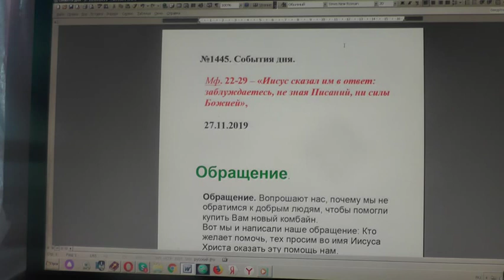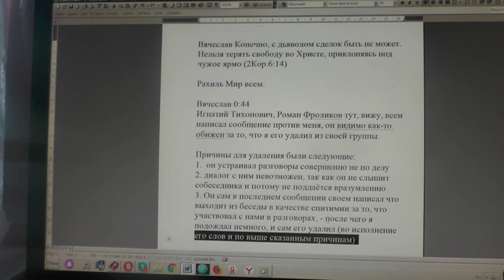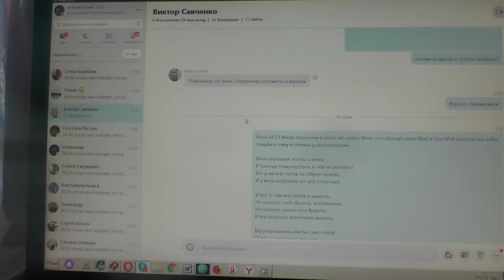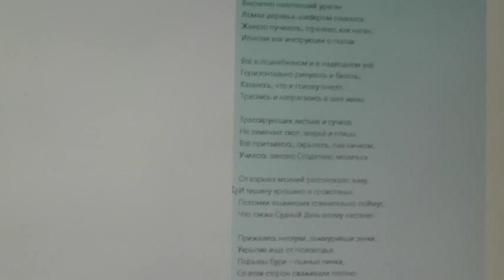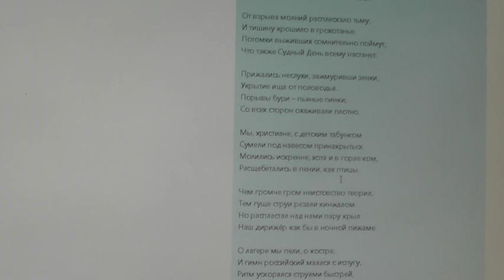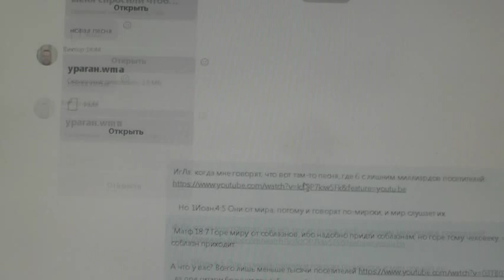№1445. События дня. Мф . 22: 29 Иисус сказал им в ответ: заблуждаетесь, не зная Писаний. 27.11.2019